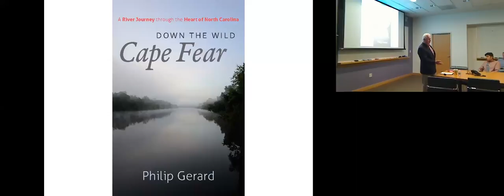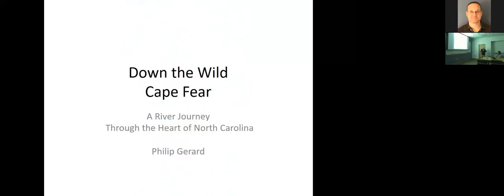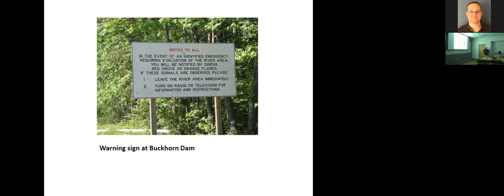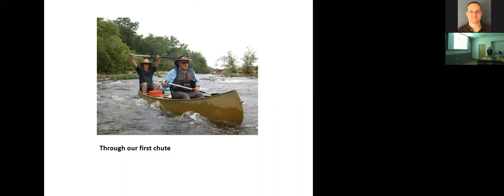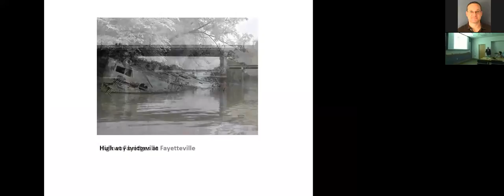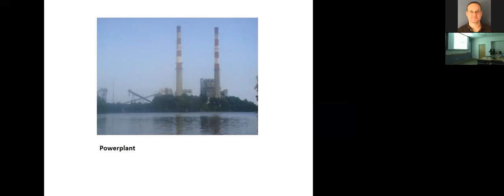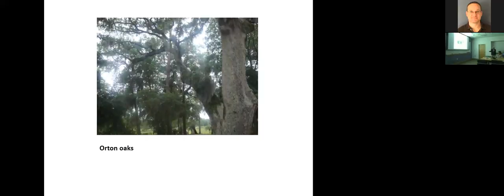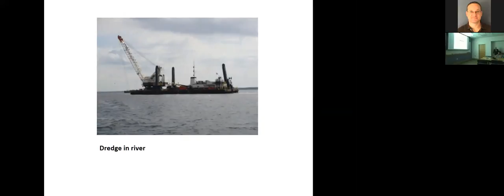Philip Gerard - ENEC Guest Seminar 02/16/2017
Video recording of UNC Curriculum in Environment and Ecology Seminar speaker Prof. Philip Gerard from 02/16/2017 and his talk titled: Down the Wild Cape Fear: A Journey Through History, Politics, and the Natural World